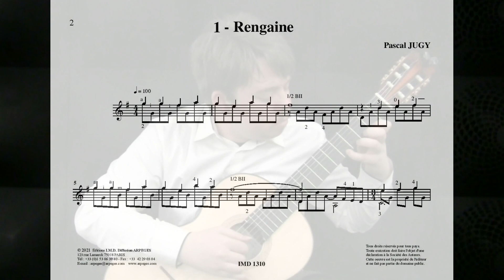RENGAINE (pièce n°1 / « Dix pièces dans tes cordes ») - Pascal JUGY. Guitare : Thomas BRUNIER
Bravo à Thomas et merci à Jean-Jacques Fimbel son professeur qui a coordonné l’enregistrement au CRD de Mulhouse.

Préfacé par Roxane ELFASCI, « Dix pièces dans tes cordes » est un recueil de pièces pédagogiques destinées au Cycle 1. La partition est disponible aux Editions IMD/ North America, Collection Jean-Jacques Fimbel :
Dix pièces dans tes cordes - IMD 1310 :